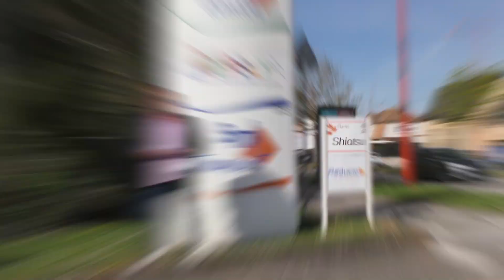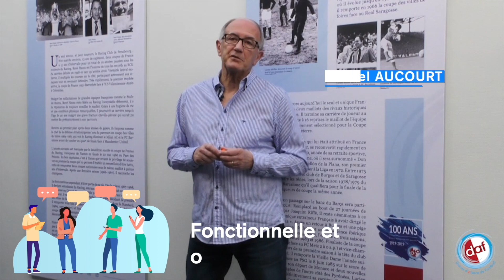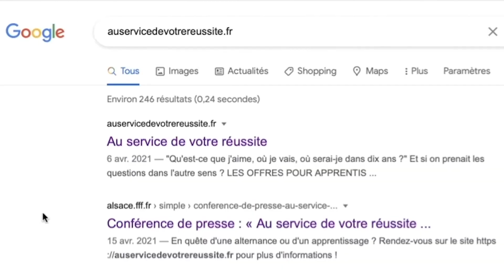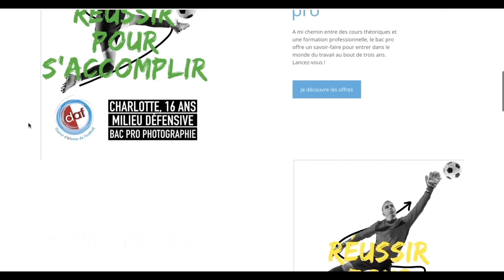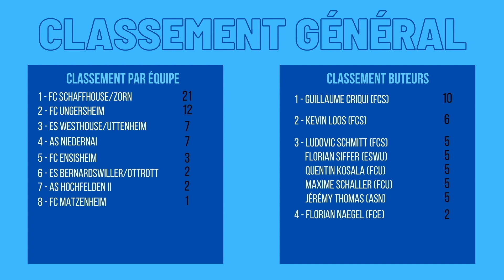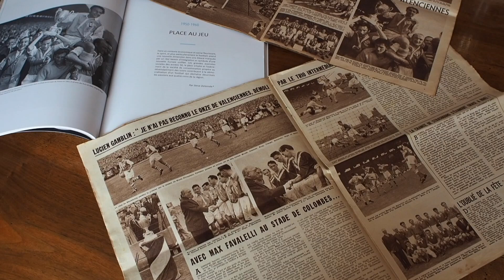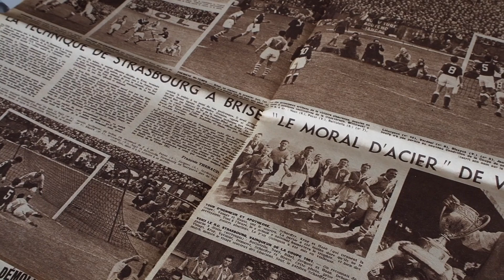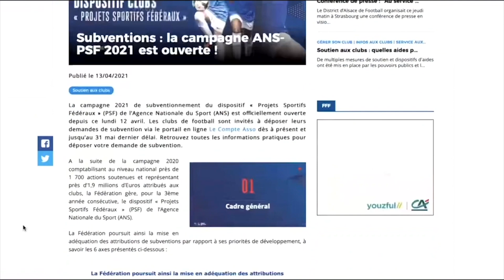LE MAG DU DISTRICT : EPISODE 8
Le District d’Alsace de Football dévoile ce vendredi 30 avril le 8e épisode du « MAG du District », émission mensuelle dédiée à l’actualité footballistique en Alsace.

Du point d'étape de Michel Aucourt sur les différents projets du District en cours à la présentation de l'opération "Au service de votre réussite", en passant par un coup d'œil dans le rétro sur la première victoire du Racing en coupe de France ou encore le Défi du District entre l'AS Niedernai à l'ES Bernardswiller Ottrott, découvrez sans plus tarder ce 8e numéro, à visionner sans modération !

LE SOMMAIRE :
- LE 120'' : l’actualité footballistique en 2 minutes
- A LA UNE : le point d'étape de Michel Aucourt, président du District d'Alsace de Football
- A LA DÉCOUVERTE DE… : l'opération "au service de votre réussite"
- LE DÉFI DU DISTRICT : AS Niedernai vs ES Bernardswiller Ottrott
- LE PLATEAU PARTENAIRE : en immersion chez EPSL
- DANS LE RETRO : 6 mai 1951, le RC Strasbourg remporte sa 1ère coupe de France
- LE DISTRICT A VOTRE SERVICE

Réalisation : Inès Thalmann, Léonard Schott, Steve Delannée
Présentation : Jean-Luc Filser